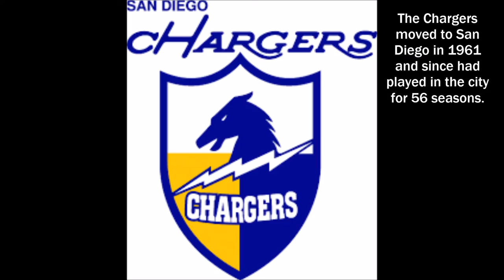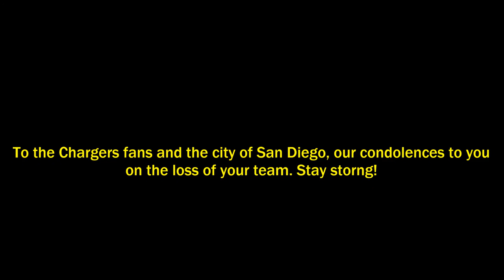San Diego Chargers 1961-2017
The Los Angeles Chargers are a professional American football team based in the Los Angeles metropolitan area. The Chargers compete in the National Football League (NFL) as a member club of the league's American Football Conference (AFC) West division. The club began play in 1960 as a charter member of the American Football League (AFL), and spent its first season in Los Angeles, before moving to San Diego in 1961. The Chargers joined the NFL as result of the AFL–NFL merger in 1970, and played their home games at Qualcomm Stadium. The Chargers had been the only NFL team based in Southern California since the Raiders and Rams moved out of Los Angeles in 1994. The Chargers won one AFL title in 1963 and reached the AFL playoffs five times and the AFL Championship four times before joining the NFL (1970) as part of the AFL–NFL merger.  In the 43 years since then, the Chargers have made 13 trips to the playoffs and four appearances in the AFC Championship game. At the end of the 1994 season, the Chargers faced the San Francisco 49ers in Super Bowl XXIX and lost 49–26.
The Chargers have seven players and one coach enshrined in the Pro Football Hall of Fame in Canton, Ohio: wide receiver Lance Alworth (1962–1970), defensive end Fred Dean (1975–1981), quarterback Dan Fouts (1973–1987), head coach/general manager Sid Gillman (1960–1969, 1971), wide receiver Charlie Joiner (1976–1986), offensive lineman Ron Mix (1960–1969), tight end Kellen Winslow (1979–1987), and linebacker Junior Seau (1990–2002).
On January 11, 2017, ESPN reported that the Chargers will be announcing an upcoming move to Los Angeles,  just one year after the Rams had moved back to Los Angeles themselves.  Owner Dean Spanos made an official announcement of the relocation on January 12, 2017, in a letter to Chargers fans posted to the team's official site. Revealing a new marketing logo with the announcement, the team will play as the Los Angeles Chargers starting in the 2017 season.